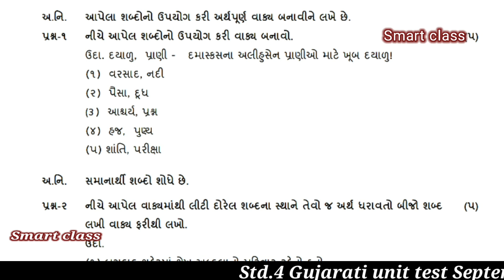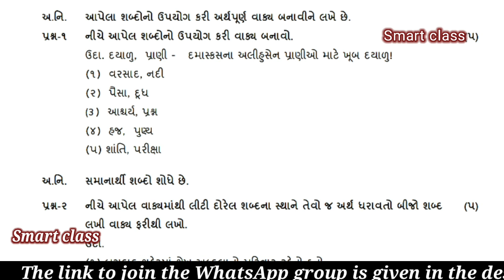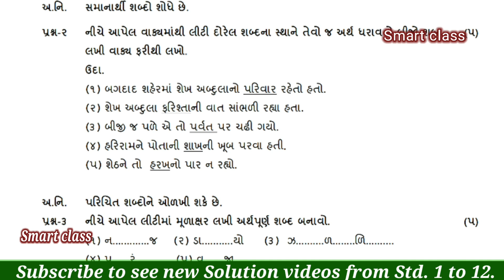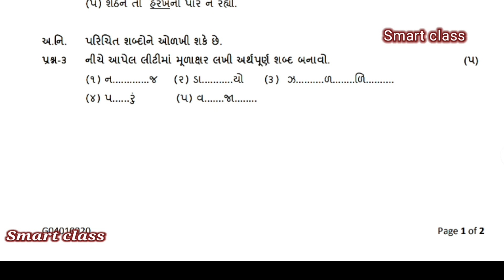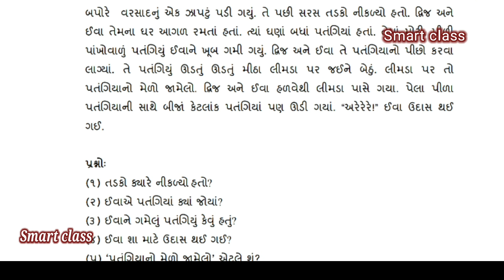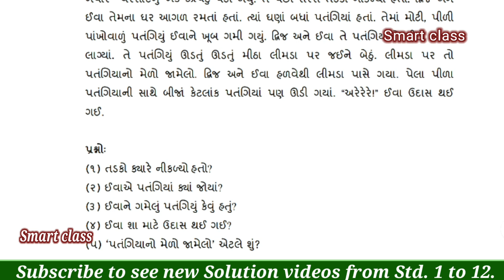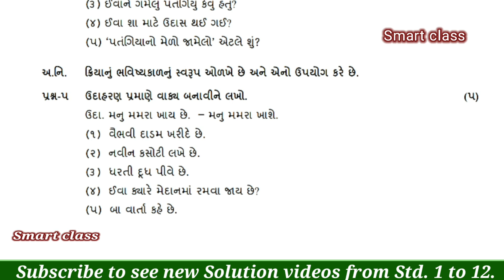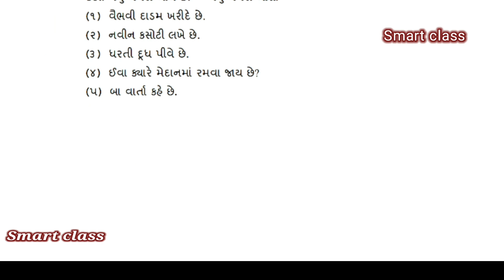ગુજરાતી ધોરણ.4 એકમ કસોટી પેપર l સામાયિક મૂલ્યાંકન કસોટી સપ્ટેમ્બર 2021 સોલ્યુશન l gcert ekam kasoti.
✌reopen school video

Std3gujaratisolutionekam kasotisep2021
Std4gujaratisolutionekam kasotisep2021
Std5gujaratisolutionekam kasotisep2021
Std6gujaratisolutionekam kasotisep2021
Std7gujaratisolutionekam kasotisep2021
Std8gujaratisolutionekam kasotisep2021
Std3environmentsolutionekam kasotisep2021
Std4environmentsolutionekam kasotisep2021
Std5hindisolutionekam kasotisep2021
Std6hindisolutionekam kasotisep2021
Std7hindisolutionekam kasotisep2021
Std8hindisolutionekam kasotisep2021
Std8mathssolutionekam kasotisep2021
Std7mathssolutionekam kasotisep2021
Std6mathssolutionekam kasotisep2021
Yogiraj Yogi official smart class